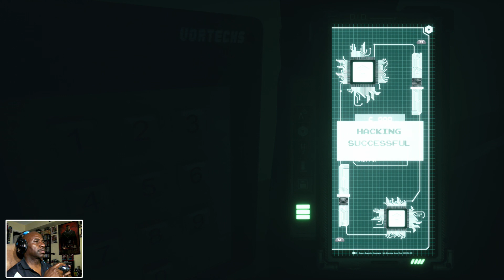Phantassm Try's | Daymare: 1998 (Part 3)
Welp, after restarting the game to get my shotgun back...here I am in a shitty hospital with shitty monsters and shitty puzzles.